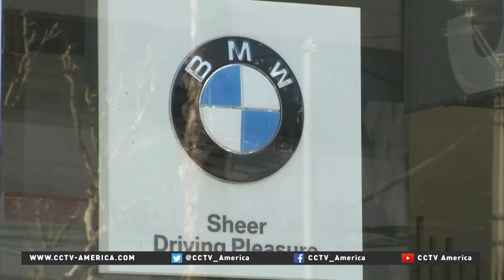Hyundai, Kia compete with foreign car-makers in South Korea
South Korean automakers Hyundai and Kia are struggling to maintain their stronghold on their domestic market. Recent imported-car sales are higher than ever, as foreign brands become more and more popular among consumers.